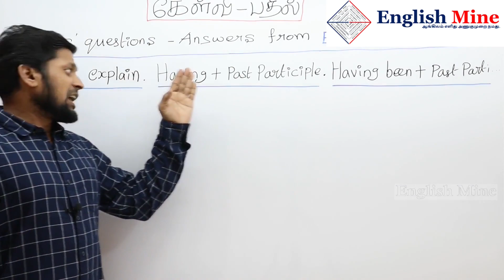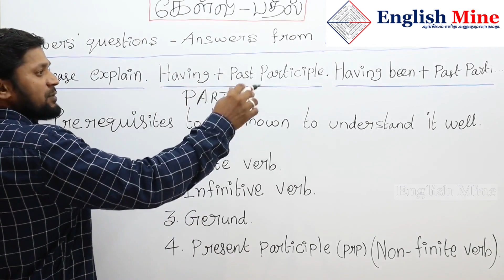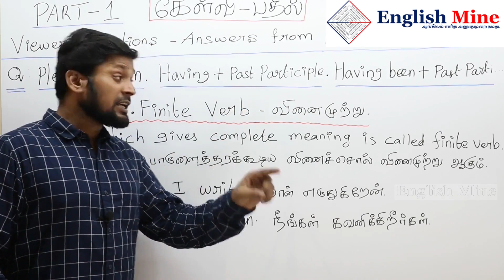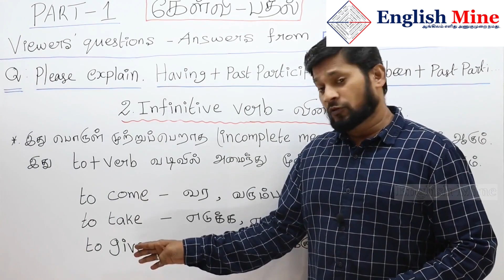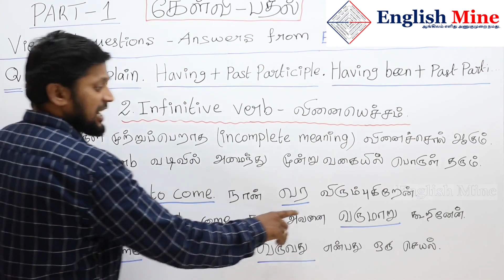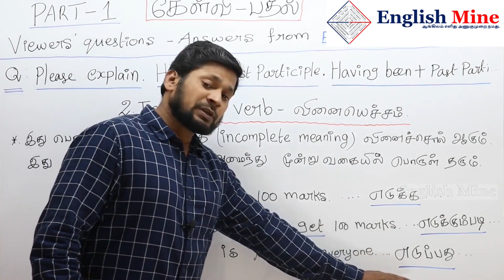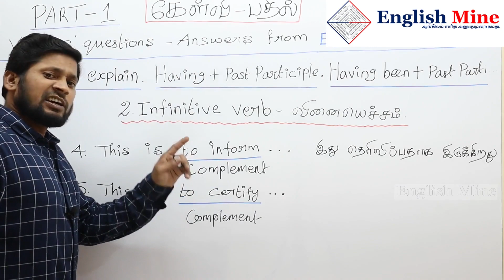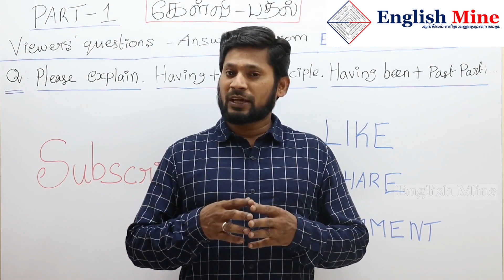Having + past participle, having been past participle | Learn English through Tamil | English Mine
Part 1
Clear & Easy way of explanation in Tamil :

Hi All,

Topic we go to see is Having + past participle, having been past participle :

In this video, I reply to the question having + past participle and having + been + past participle. This is very easy for us when we are able to convert clauses into phrases and phrases into clauses.

We should be familiar in transformation of sentences so that we can convert one type of sentence to other. When we have the ability we can do well with having + 3rd form of verb and having been + 3rd form of verb.
Prerequisites to be known to understand it well.
1. Finite verb.
2. Infinitive Verb.
3. Gerund.
4. Present participle (Non-finite verb).

I have shown enough examples so that people can understand subjected topic very clearly.

For your doubts and questions : You can ask in comments.